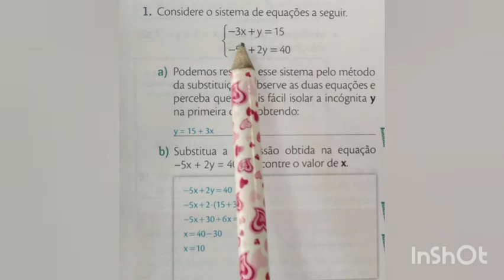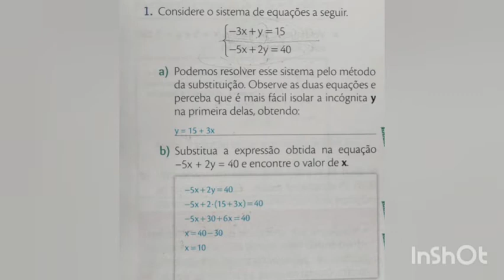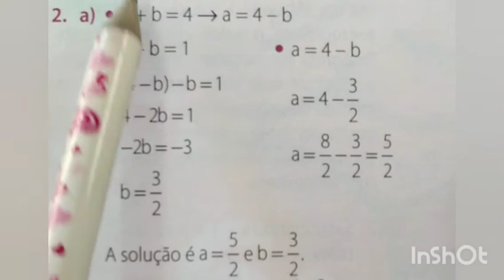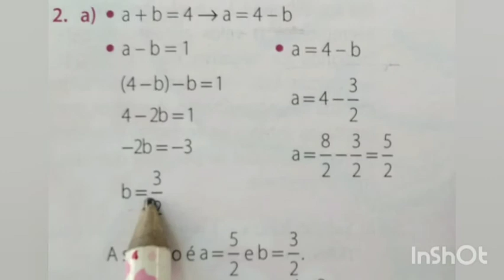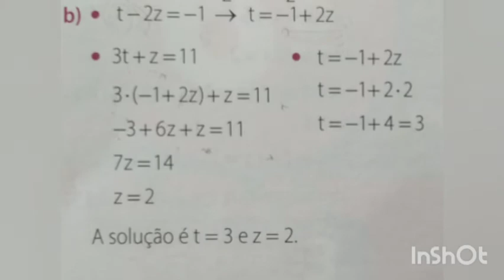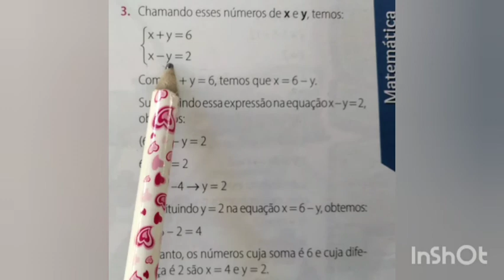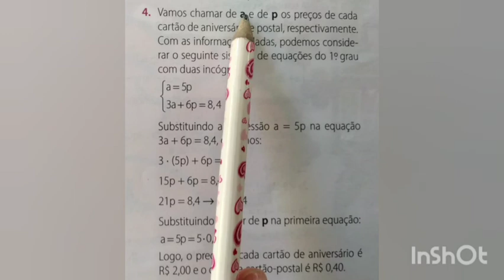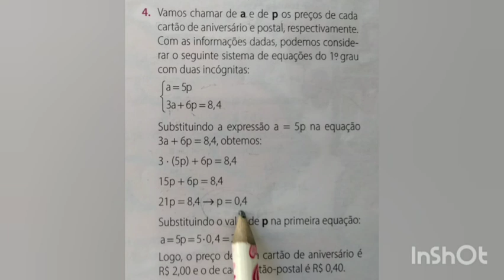MATEMÁTICA 8° ano.